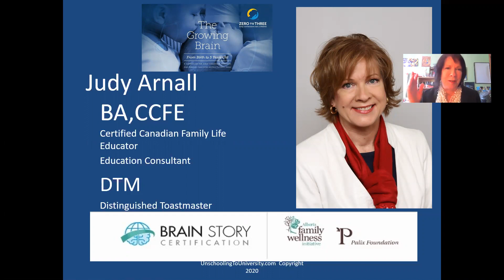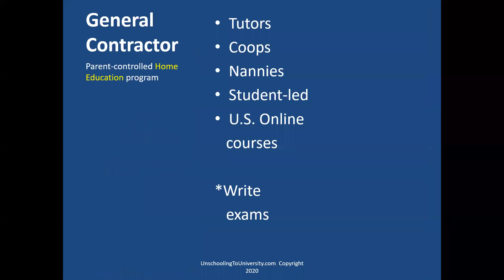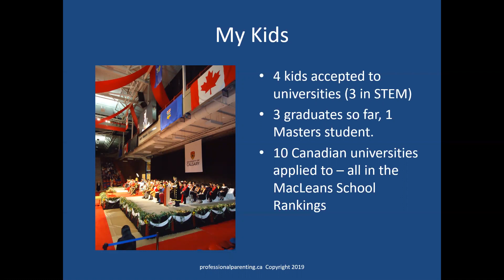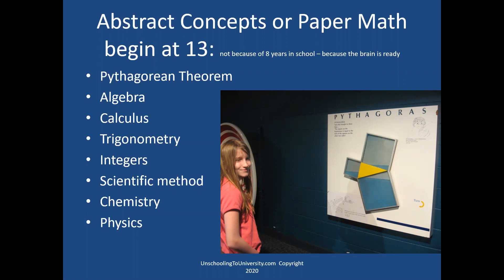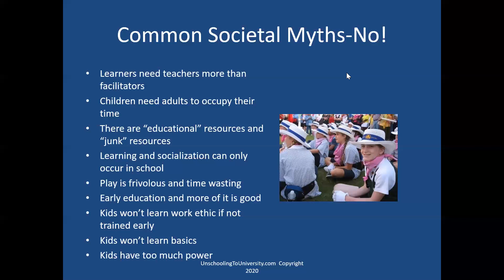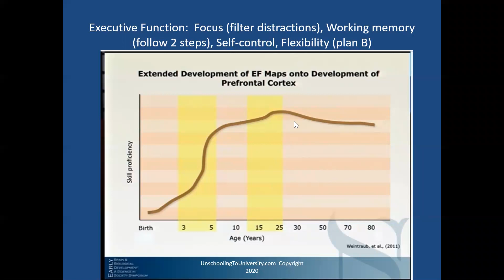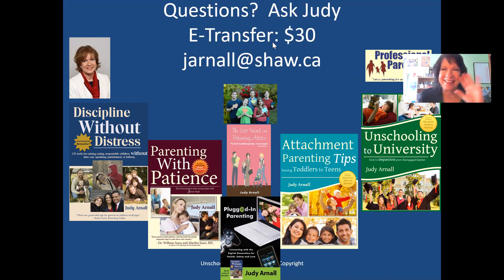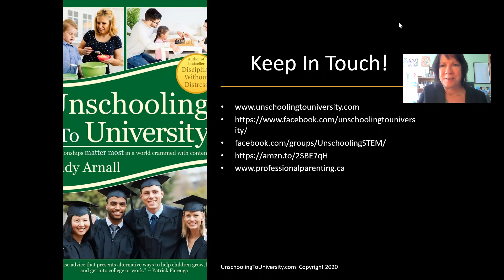Self Directed Education: How do children learn without school and homeschooling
This video discusses the what, why, how, and where of self-directed education and unschooling, including how children access university and colleges.